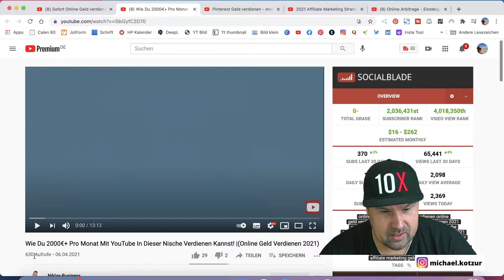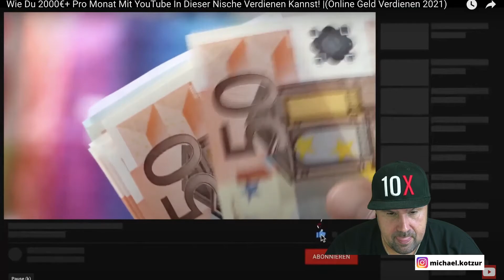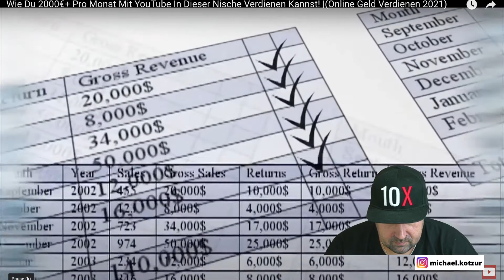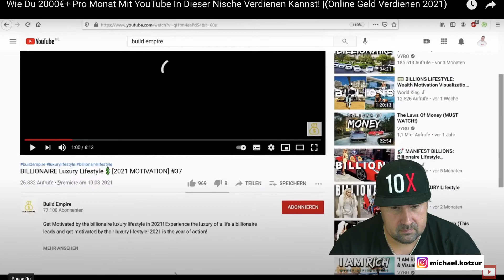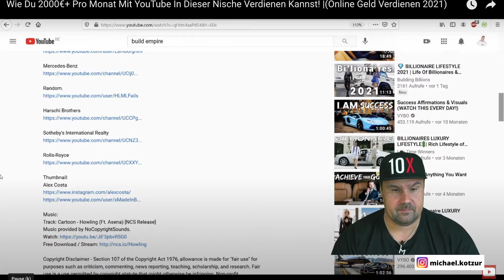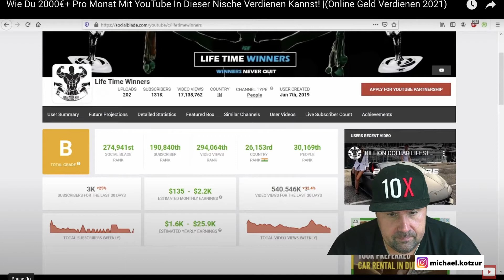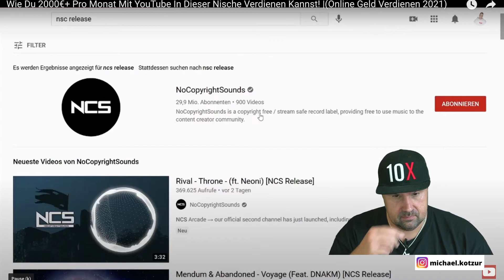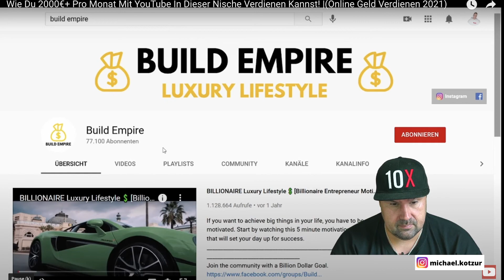Wie Du 2000€+ Monat Mit YouTube In Dieser Nische Verdienen Kannst! (Geld Verdienen 2024) [Reaction]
Wie Du 2000€+ Pro Monat Mit YouTube In Dieser Nische Verdienen Kannst! |(Online Geld Verdienen 2024) - Michael Kotzur Reagiert auf

00:00 Einleitung
00:35 2000€ im Monat mit YouTube verdienen
21:50 Verabschiedung

▬ Social Media ▬▬▬▬▬▬▬▬▬▬▬▬▬▬▬

▬ Meine Tools ▬▬▬▬▬▬▬▬▬▬▬▬▬

E-Mails bitte NUR bei Kooperationsanfragen. Danke :-)